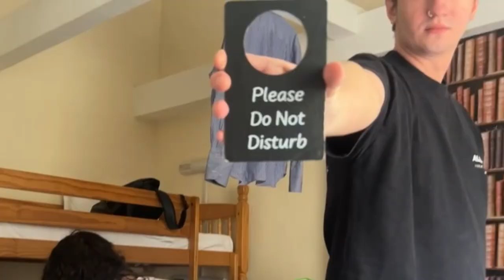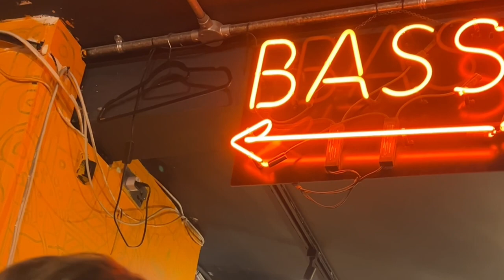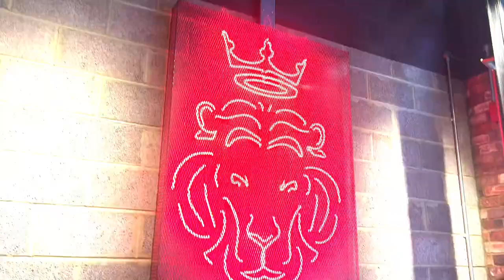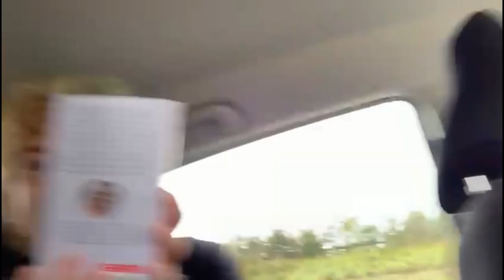PRETTY VELVET IN LONDON (Discover Live)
Come with us to explore London as we prep to go to Jodie Bryant's Discover Live Event at The Star Of Kings.

Artists:
Hollie Carmen
Adum
Wild Horse